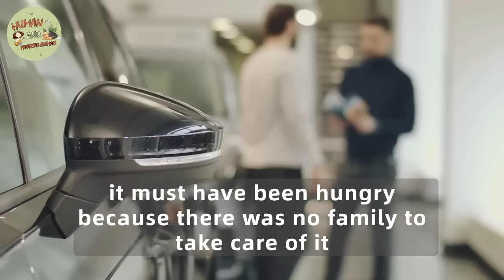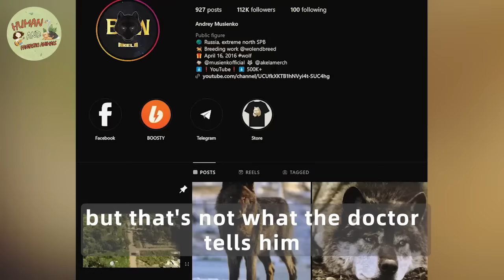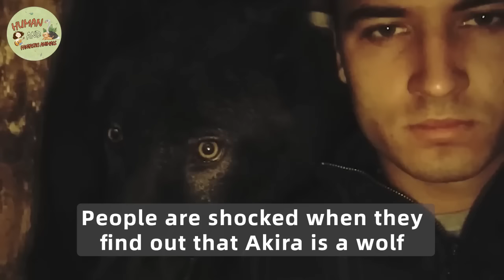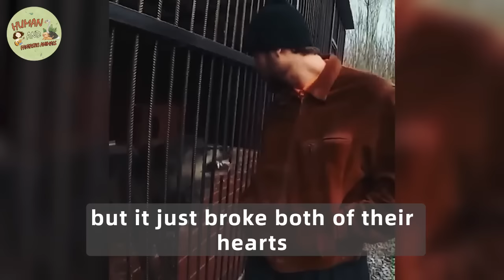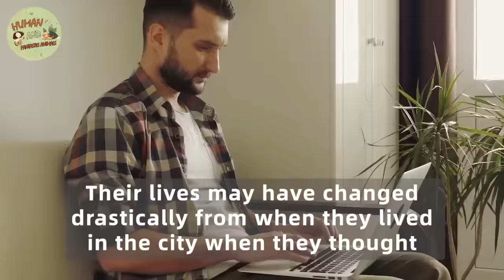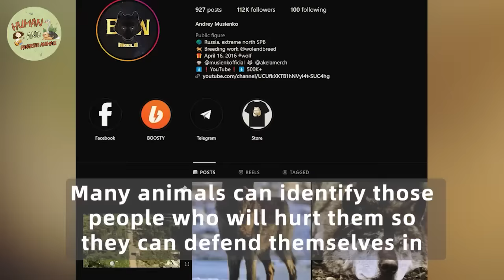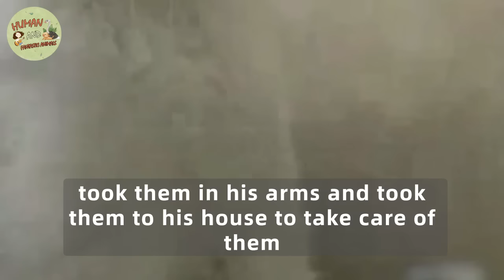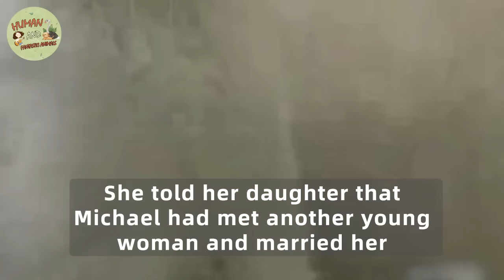He Rescued An Abandoned Puppy. Months Later, He Found Out That It's Not A Dog!